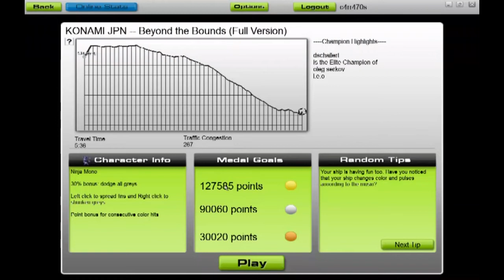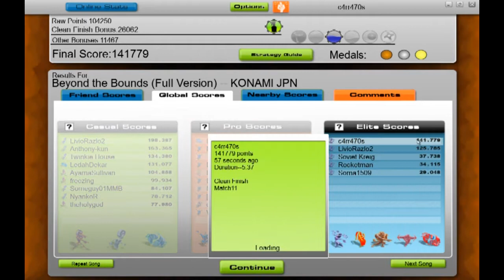Beyond the Bounds (Full Version) Z.O.E AudioSurf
Beyond the Bounds (Full Version)
Z.o.E
Zone of the Enders
AudioSurf
Clean Finish
Match 11